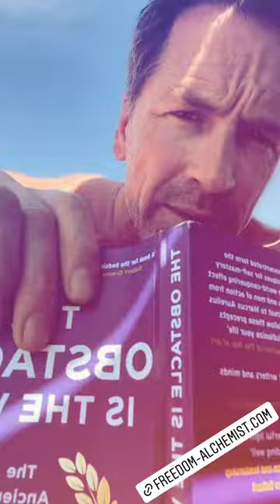Short and Stoic: Marcus Aurelius Quote For Today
I'm sharing a quote from Marcus Aurelius, and I would love to know what you think of it!

Special Thanks to My Community Members!!

INNER CIRCLE: Paula, Kavita, Lindy, JW, Terry, B. Terhune, Claire, Kate, Kimberly, Jennifer, Kelli, Tammy, Vivian, Pamela, Jeanette, Charlene, Tracie, Loy, Timi

TRIBE: Susan, Katie, Dina, Pam, Kelly, Yvonne, Vasiliki, BettySue, Mary, Judy

GUARDIANS:  Carolyn, Gayle, Elaine, Chasity, Joanne, Michelle, Judi, Ruth, Terri, Neva, Kathy, Nancy, Carmen, Stephanie, Shelly, Mo, Kay Kay, Bonita, Kelly, Nancy, Sue, Donna, Maria, Shirley, Maria, Bettina, Paula, Linda, Donna